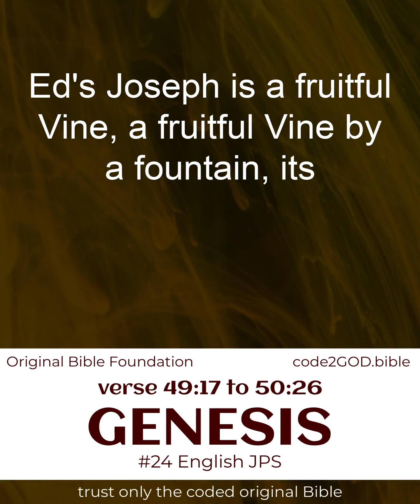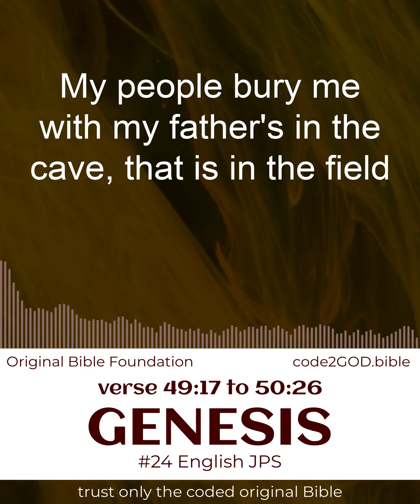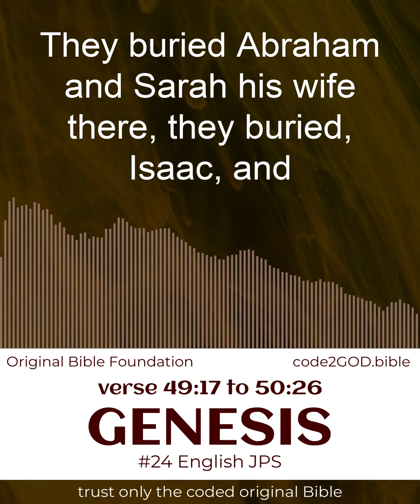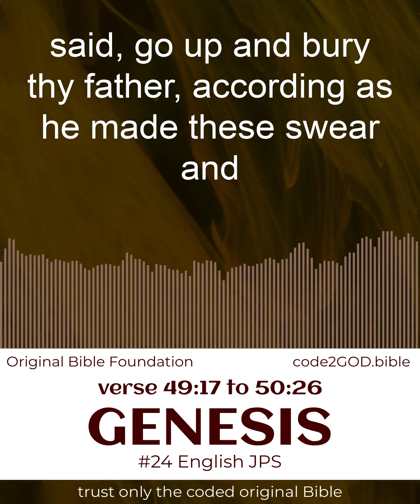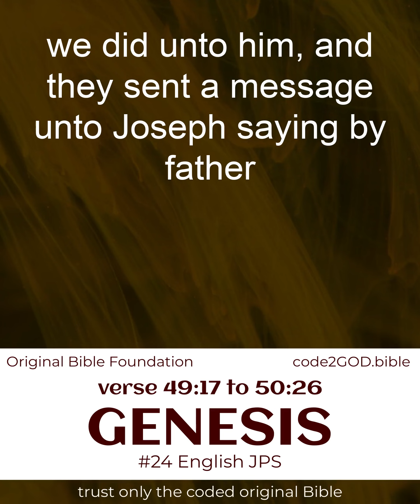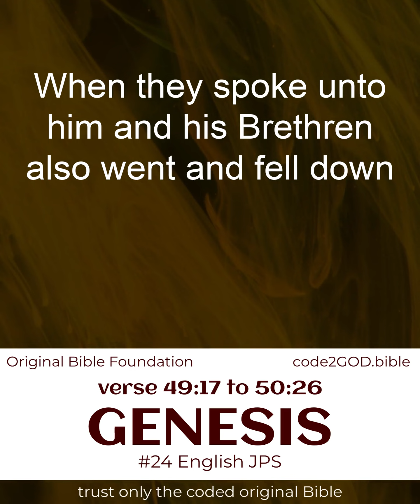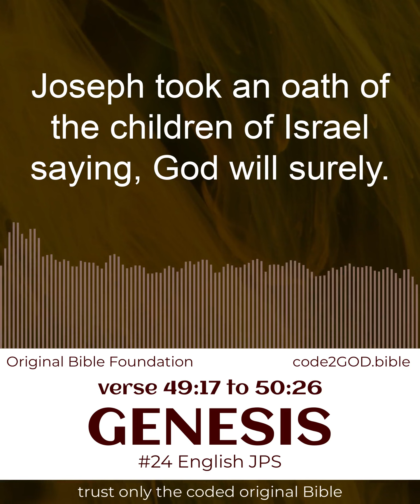Genesis #24 verse 49:17 to 50:26 🦋 Bible Verse Peaceful Bible Reading for Prayer & Blessed Life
GET closer2GOD~  *LOVE GOD WITHOUT RELIGION*  ~directly2GOD. 🦋 Enjoy powerful yet peaceful Bible verse reading with *premium meditative* sounds. Watch it as you *pray* or listen to the Bible while you drive, and feel the power of GOD making your life better.

🦋 You can now *read along* to understand GOD better, directly, without counting on religious explanation. You can *approach GOD directly* when you listen to Bible scriptures daily.

Genesis, Hebrew Bereshit (“In the Beginning”), the first book of the Bible. Its name derives from the opening words: “In the beginning….” Genesis narrates the primeval history of the world (chapters 1–11) and the patriarchal history of the Israelite people (chapters 12–50). The primeval history includes the familiar stories of the Creation, the Garden of Eden, Cain and Abel, Noah and the Flood, and the Tower of Babel. The patriarchal history begins with the divine promise to Abraham that “I will make of you a great nation” (12:2) and tells the stories of Abraham (chapters 12–25) and his descendants: Isaac and his twin sons Jacob and Esau (chapters 26–36) and Jacob’s family, the principal figure being Joseph (chapters 37–50), whose story tells how the Israelites came to be in Egypt. Their deliverance is narrated in the following book of Exodus. Genesis must thus be seen as a part of a larger unit of material traditionally understood to comprise the first five books of the Bible, called the Torah or the Pentateuch.

Scholars have identified three literary traditions in Genesis, as in Deuteronomy, usually identified as the Yahwist, Elohist, and Priestly strains. The Yahwist strain, so called because it used the name Yahweh (Jehovah) for God, is a Judaean rendition of the sacred story, perhaps written as early as 950 BCE. The Elohist strain, which designates God as Elohim, is traceable to the northern kingdom of Israel and was written 900–700 BCE. The Priestly strain, so called because of its cultic interests and regulations for priests, is usually dated in the 5th century BCE and is regarded as the law upon which Ezra and Nehemiah based their reform. Because each of these strains preserves materials much older than the time of their incorporation into a written work, Genesis contains extremely old oral and written traditions.